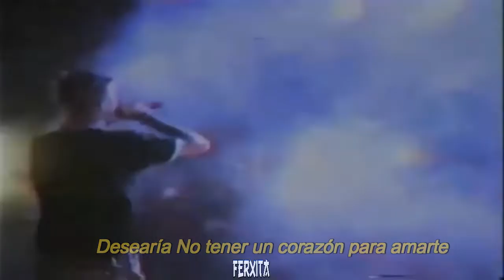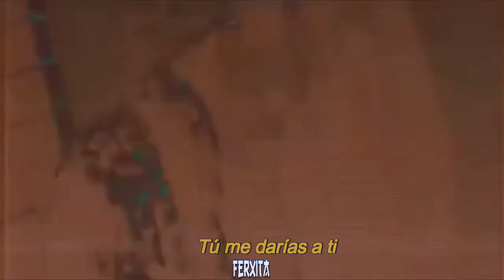Lil Peep – U Said (Prod. Smokeasac) (Lyrics/Subtitulado al Español)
// Follow me //
MANTÉNGASE CONMIGO FUERA DE YOUTUBE:

si te gustó te invitaría a que me apoyaras con un like y te suscribieras, para así seguir creando más contenido Activa Las Notificaciones para que no te pierdas ningún video

IGNORE POST:
Lil Peep – U Said Prod  Smokeasac LyricsSubtitulado al Español

Canción
U Said
Artista
Lil Peep
Álbum
Come Over When You're Sober, Pt. 1